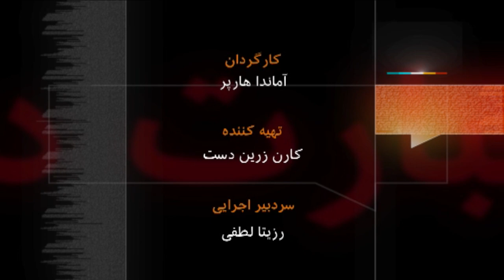دیوید میلیبند - آرشیو برنامه به عبارت دیگر - تاریخ اولین پخش: ۲۰۰۹/۱۲/۲۲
اینجا وزارت خارجه بریتانیا است، جایی که بخصوص در دو قرن اخیر تصمیم هایی گرفته شده که تاثیرات مهمی بر گوشه و کنار جهان و ازجمله در خاورمیانه گذاشته است. دیوید میلیبند ، مهمان برنامه به عبارت دیگر، وزیر این وزارتخانه و مسئول فعلی دیپلماسی بریتانیا است، با انبوهی از مسائل سیاست خارجی و نیازمند تصمیم گیری و رسیدگی. او این مسائل را چگونه می بیند و چه راه حل هایی برای آنها دارد؟ تاریخ پخش: ۲۰۰۹/۱۲/۲۲